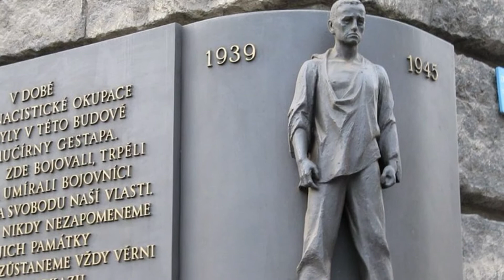Příběh Petschkova paláce ve 4 minutách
Na svou dobu bylo neoklasicistní sídlo provorepublikového velkopodnikatele a bankéře *Juliuse Pečka* od architekta *Maxe Spielmana* hypermoderní budovou. Nechyběly zde výtahy pater noster, klimatizace i ústřední topení, ohromný trezor a bezpečnostní schránky a také nebývale velkorysé zázemí pro zaměstnance. Rozsáhlé Petschově židovské rodině se podařilo v předtuše blížící se válečné apokalypsy včas emigrovat z ČSR ještě před jejím obsazení nacisty. A ti si ironií osudu právě zde zřídili pražskou centrálu své brutální tajné policie Gestapo. Po válce budova připadla státu a dnes zde sídlí Ministerstvo průmyslu a obchodu a malé muzeum věnované jejímu pohnutému válečnému osudu. Veřejnosti běžně nepřístupná stavba byla letos zpřístupněna v rámci festivalu "Open House" v jehož rámci jsou každoročně na pár dní zpřístupněný zajímavé pražské stavby a prostory.

Interiéry Pečkárny i její pohnutou historií vás provedu ve čtyřminutovém videu, které vzniklo právě během této dvouhodinové "Openhousové" prohlídky v letošním květnu.